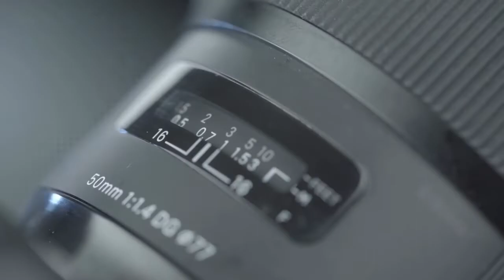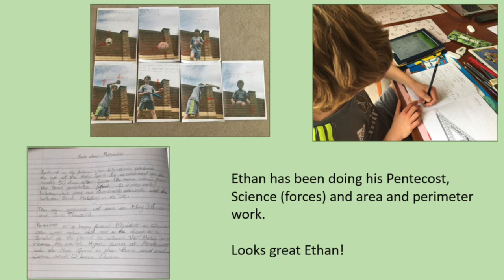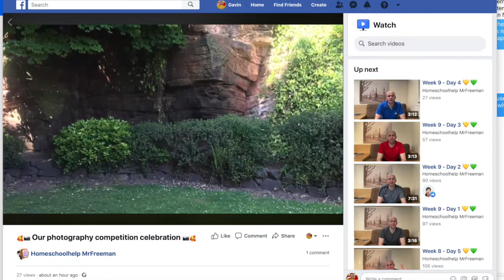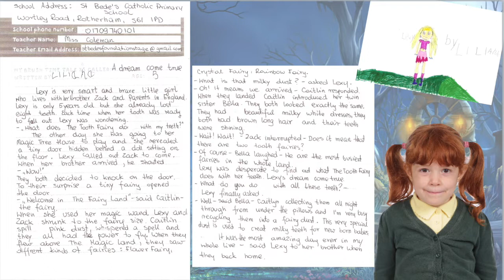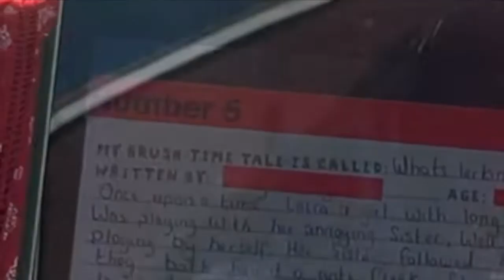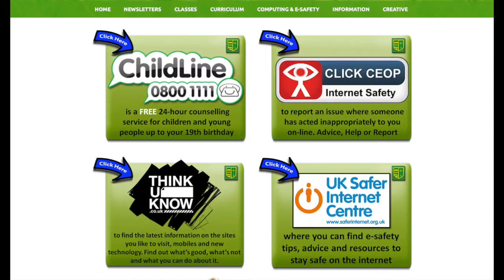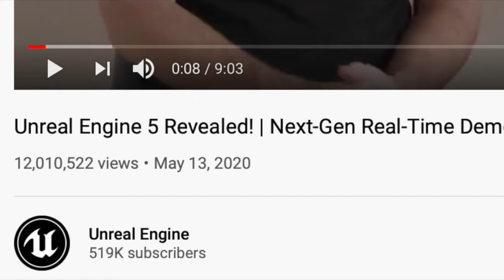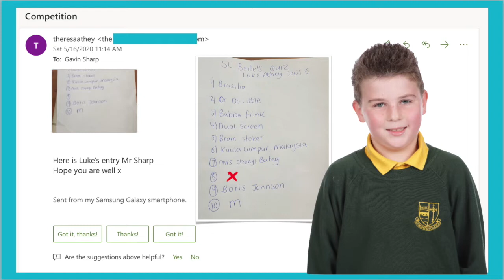St. Bede's TV - Episode 8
MEGA COIN GIVEAWAY... Thanks to everyone who contributed to this 8th episode - please keep your photos, clips and artwork rolling in.  Ask an adult to email them to next WED 5pm - Episode 9 is set to be our FINAL show before we go back to school, so PLEASE get your content in ASAP.